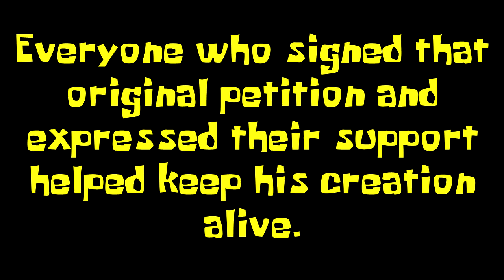we've been smeckledorfed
In response to everyone upset that Maroon 5 didn't perform Sweet Victory at the Super Bowl halftime show...

...at the very least, SpongeBob did show up to the halftime show. And I'd call that a pretty sweet victory...